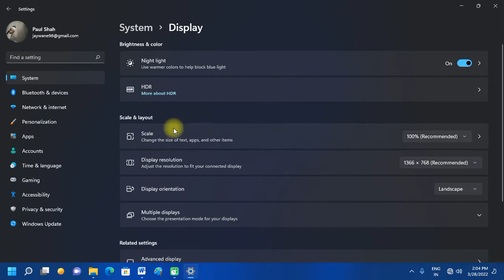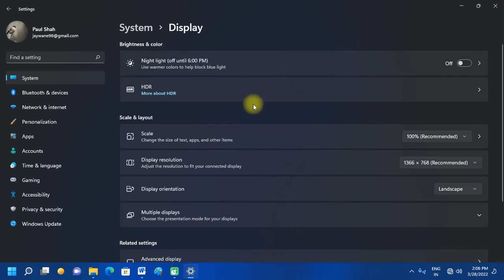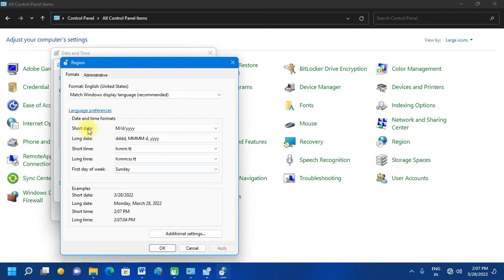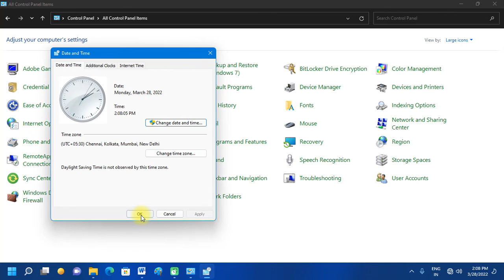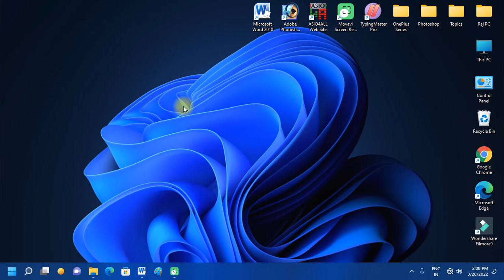Fix Windows 11 Night Light Scheduler Not Working Problem Solved